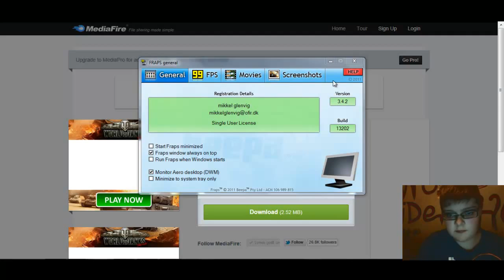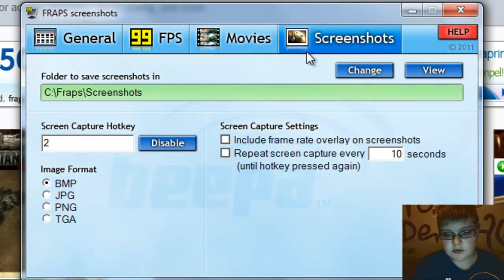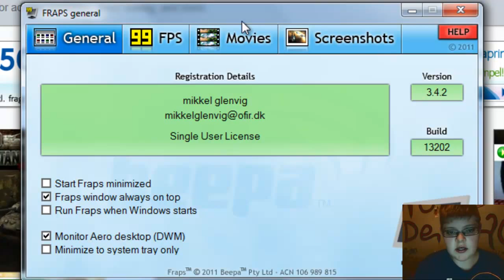Tutorial: How To Get FRAPS (Full Version) For FREE! (2012)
Like it? Share on Facebook

In this tutorial I show you a quick and free way of getting the popular recording program called FRAPS. I also show you how you can pretty easy use it. Enjoy! :)

OBS: I show you how to get FRAPS, the popular screen/game recording system the full version for free. No cheat. Turn on Captions by clicking the CC button in the right corner.